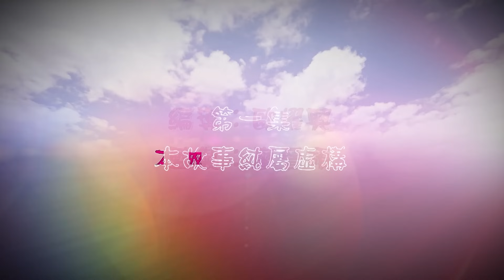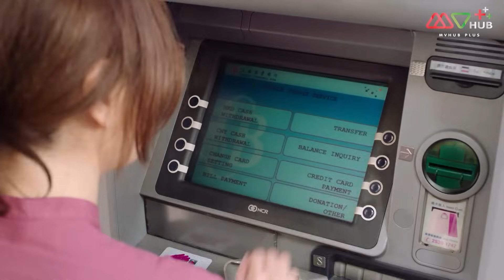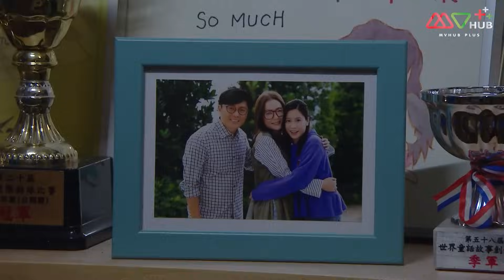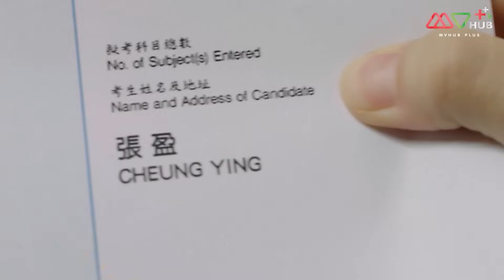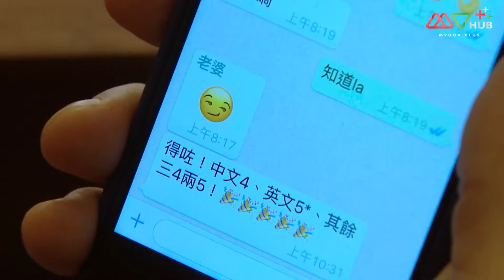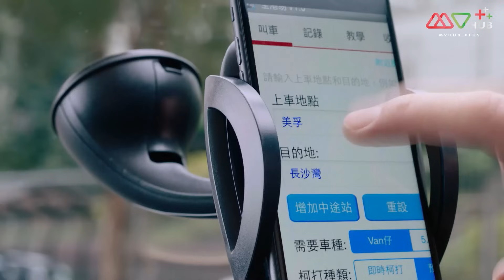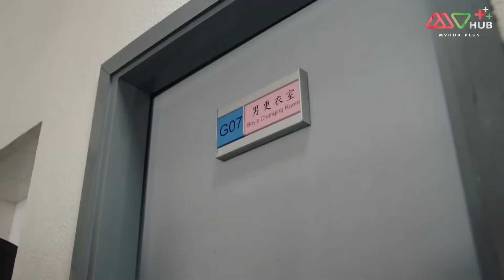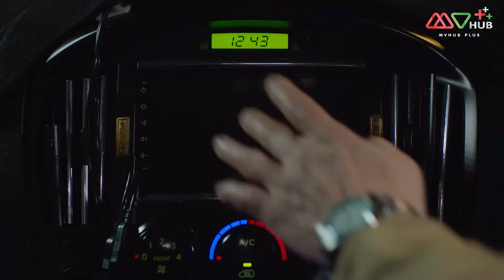ซูเปอร์หม้ายสายสตรอง ( GIRLIE DAYS ) [ พากย์ไทย ] EP.1 | TVB Love Series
ปี 2019 | 20 Episode | สำหรับเด็กและครอบครัว ดราม่า คอมเมดี้
คนเราเมื่อถึงวัยกลางคน สู้ลำบากมาครึ่งชีวิต ชีวิตของฟางหยิงเฟิง (เถียนรุ่ยนี แสดง) กลับเกิด การเปลี่ยนแปลงอย่างรวดเร็ว หย่าร้าง ตกงาน ลูกสาวเติบโตออกจากอ้อมอก เธอสับสน เธอต่อต้าน ร่างกายทรุดโทรม แยกตัวออกจากสังคม ในตอนนี้ เธอมีสถานะเป็นทั้งลูกสาว ,ภรรยาและคุณแม่จนเธอกลับลืมช่วงเวลาวัยรุ่นของเธอ ที่เคยเป็นคนที่กล้าหาญเร่าร้อน เป็นพวกคลั่งร็อคแอนด์โรลที่ตามดาราที่เธอ ชื่นชอบอย่างบ้าคลั่ง ช่วงเวลา 20 ปีก่อนที่ไร้สาระ ตอนนี้ 20 ปีให้หลังที่ต้องปากกัดตีนถีบเพื่อครอบครัว ในขณะที่ทุกอย่างแปลกตาไปหมด เธอกลับได้เจอกับไอดอลที่ตัวเองหลงใหลเมื่อวัยรุ่น แต่ไอดอลคนนั้นกลับเป็นคนที่มีความสัมพันธ์อย่างลึกซึ้งกับสามีของเธอ และสามีเองก็ตัดไม่ขาด แต่ละอย่างประเดประดังซัดสาดเข้ามาในชีวิตของเธอ แต่เธอก็ได้ลุกขึ้นยืนเพื่อสร้างแรงบันดาลใจให้กับตัวเอง และคนรอบข้าง โดยร้องเพลงที่ลึกซึ้งกินใจเพลงหนึ่ง ทำให้ชายหญิงวัยกลางคนที่ชีวิตล้มลุกคลุกคลานกลุ่มหนึ่ง ออกเดินทางอีกครั้ง ใช้ชีวิตเพื่อตัวเองอีกครั้ง

นักแสดงนำ:เถียนเย่าหนี, หลี่ซือเจี๋ย, หลี่กั๋วหลิน, เย้าเจียนี, หลัวเทียนอวี่, หลินไข่เอิน, เหวยเจียฉง, เยี่ยนเหวินเจี๋ย, หูเฟิง, เฉาหย่งเหลียน
ผู้กำกับ:เหลียวจิ้งซัว,หวงปิ๋งอี๋